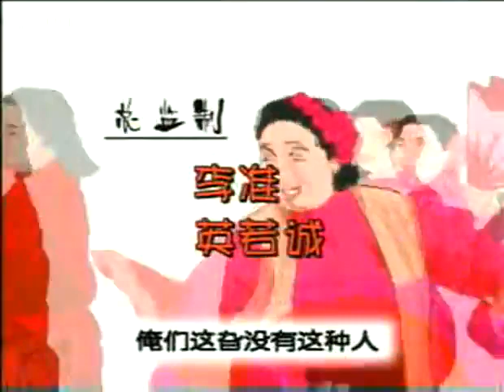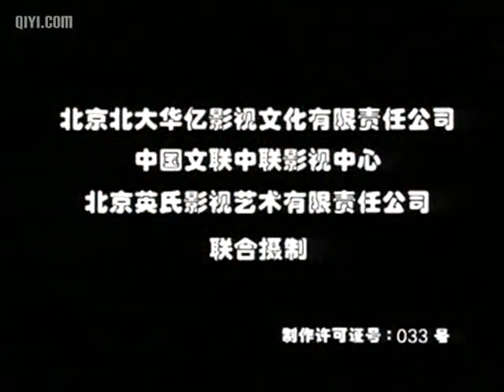东北一家人 051120 假币事件